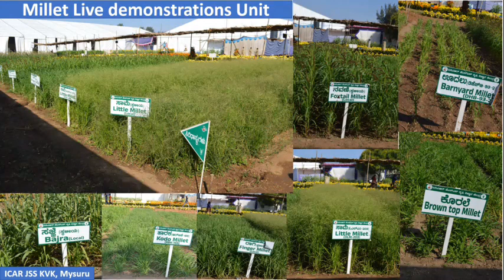Techology Week on MIllet at ICAR JSS KVK, Mysuru